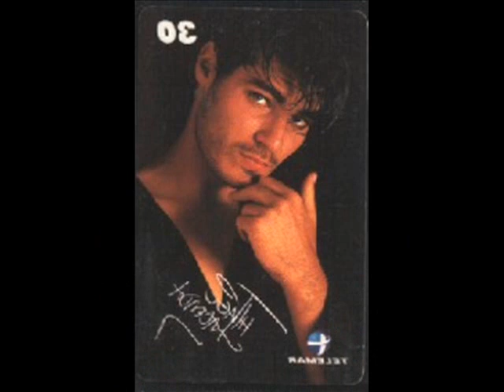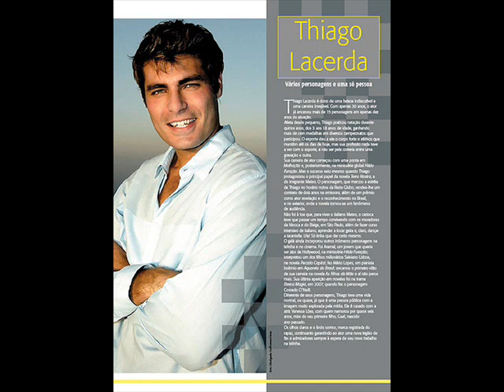Thiago Lacerda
Thiago in tutta la sua meraviglia..